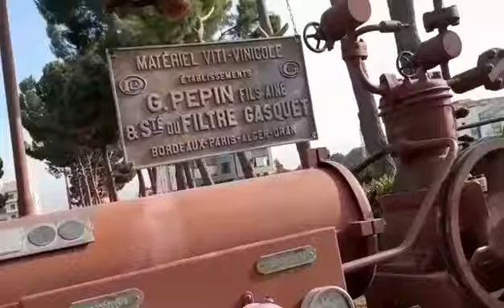the day in my life/ trip to baalbek beqaa valley/ cave de ksara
HEY  GUYS,
   I am  SHELZY MIX VLOG  I MAKE VIDEO, ABOUT MY  EXPERCIENCE AS  AN OFW  HERE  IN LEBANON
I WANNA SHARE MY LIFE JOURNEY, AND MY TRAVEL EXPERCIENCE AS AN OFW.